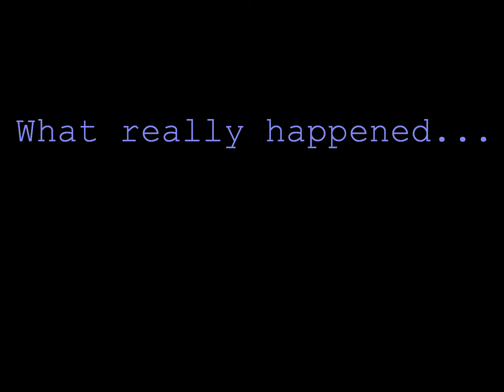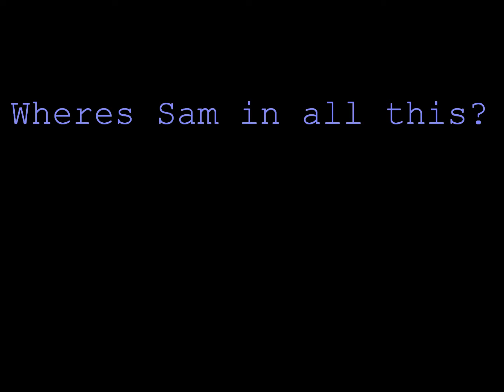Paperboy plays Little man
Paperboy gets drunk with two thugs and starts to play little man.